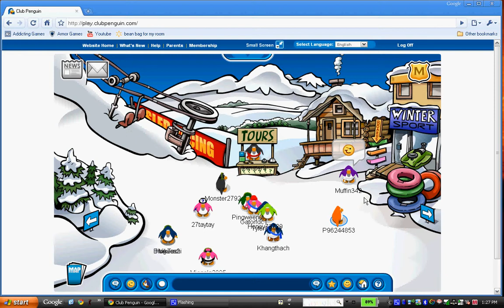Club Penguin Spy cam